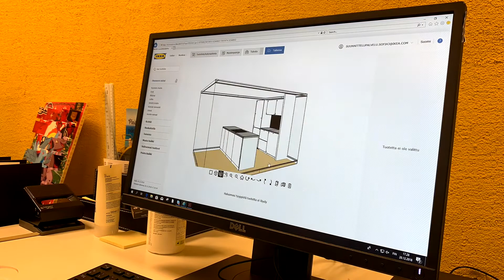My Day - Vlogmas 20 - SOFIA SUSANNE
My Day - Vlogmas 20